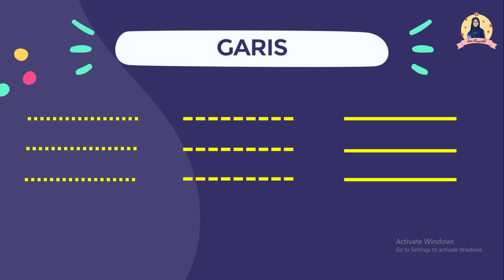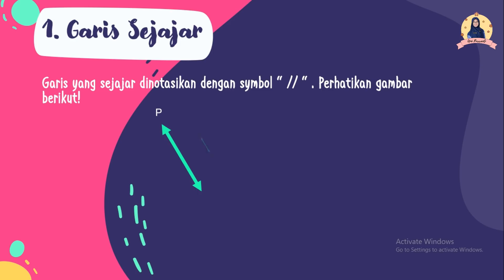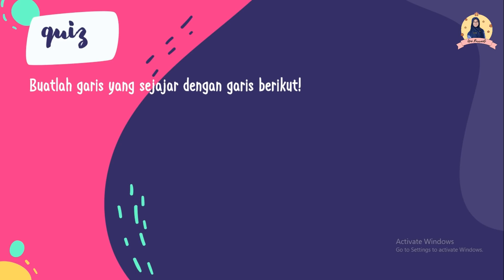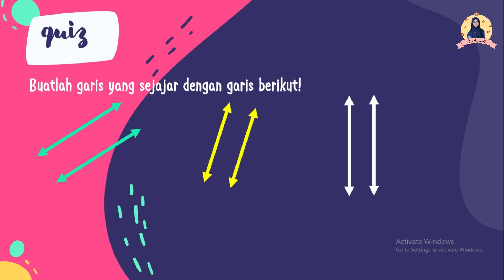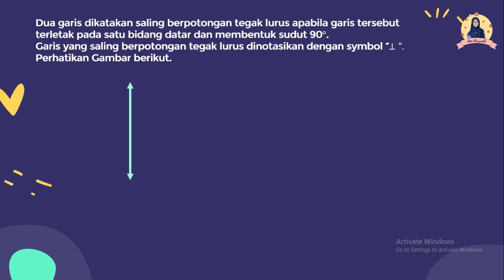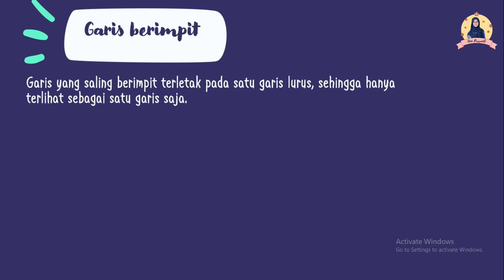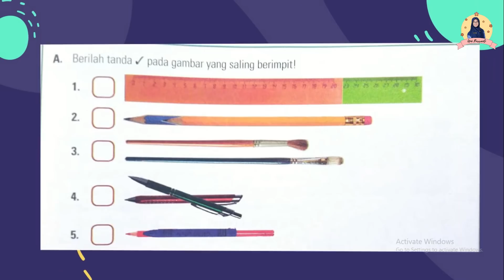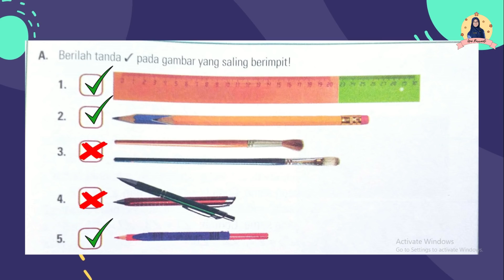Garis dan Hubungan Dua Garis ll Matematika Kelas 4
Assalamualaikum, adik adik hari ini kita belajar garis dan hubungan antar garis dulu yukk,.. Semoga penjelasan ini bermanfaat ya.